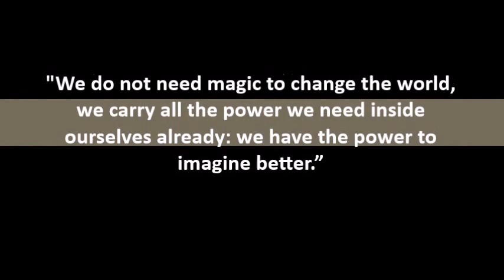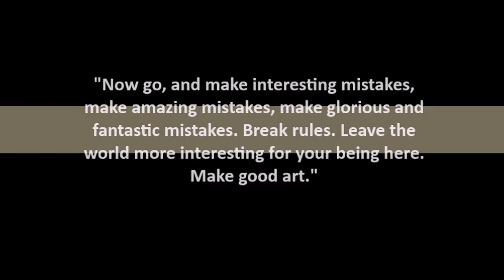Hornsey School For Girls- Class of 2010-2015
Class of 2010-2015! It's been a long ride and we've come to an end. Good luck to everyone in the future and the last 5 years will never be forgotten!
💕 By Fatmagul & Deeqa 💕